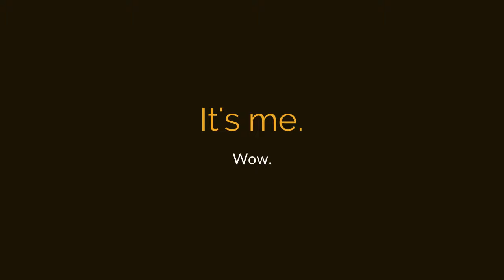Project Nightmare by Tatuuma out now!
Hey, our new studio Tatuuma's album called «Project Nightmare» out now! Check links, we hope you like it :)